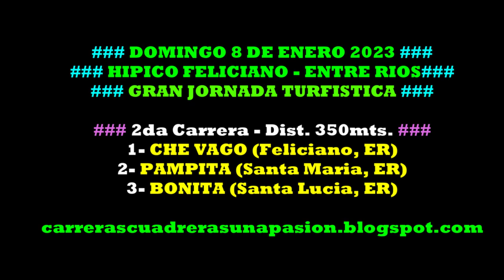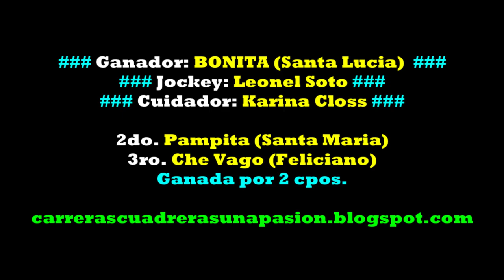BONITA, Hipico Feliciano, ER (08/01/2023), Dist. 350mts.